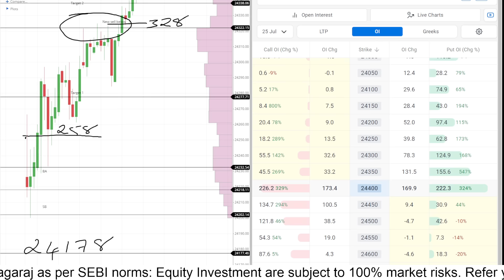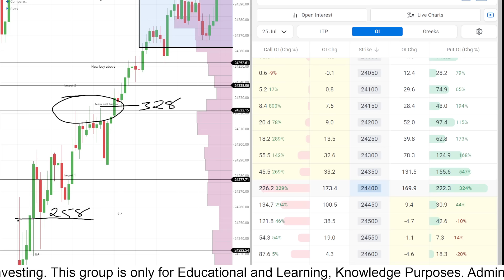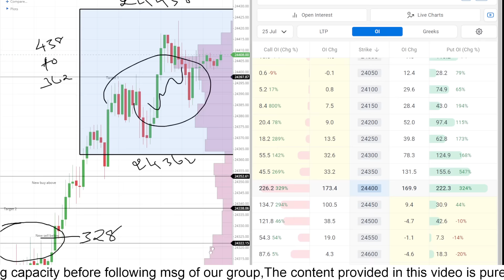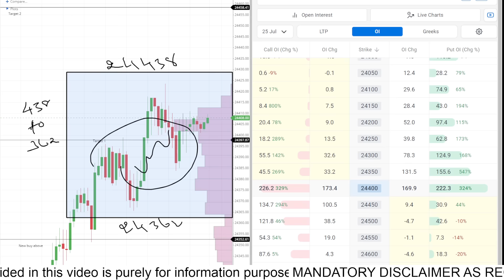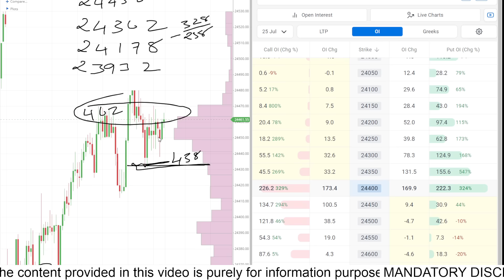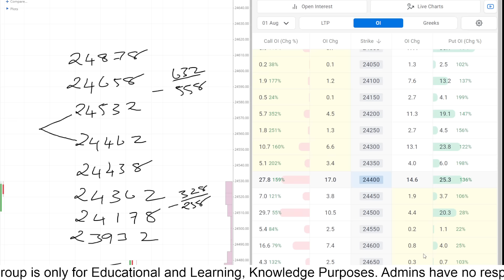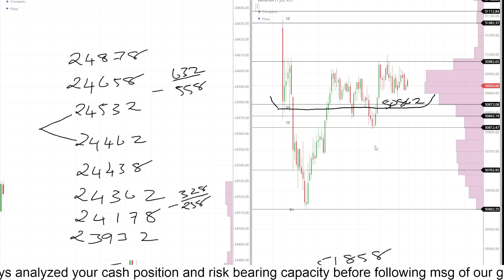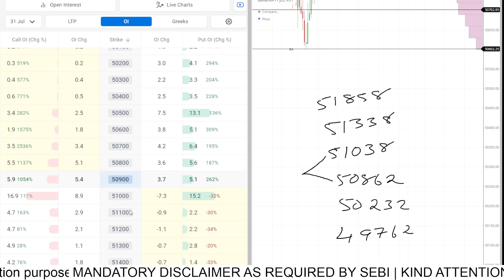JULY 25 |PostMarketReport | Stock Master Nagaraj | Trading | Nifty | Banknifty | Levels